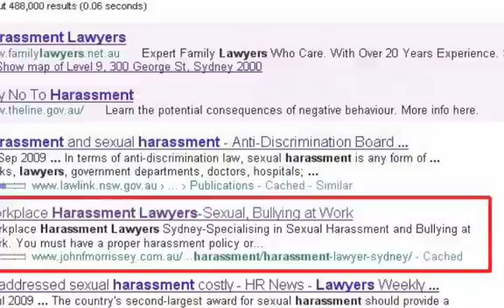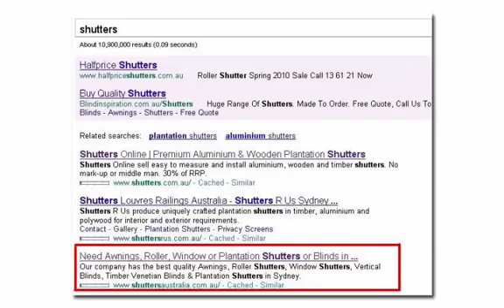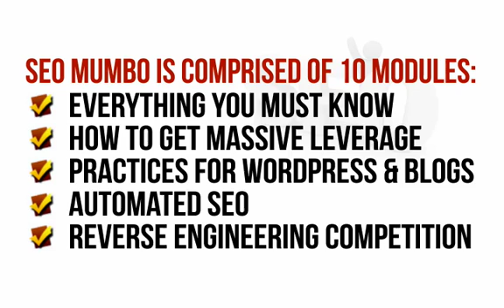Search Engine Optimization Tutorial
The complete SEO guide to ranking in the search engines fast